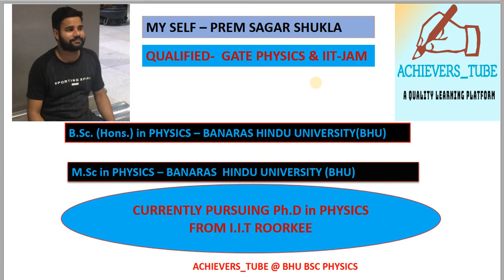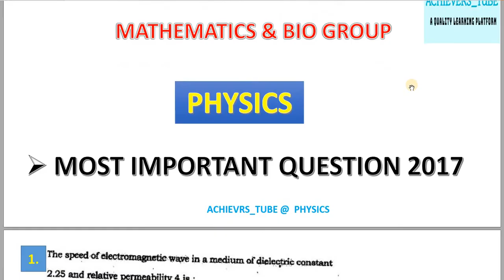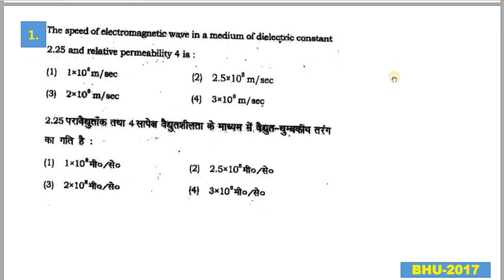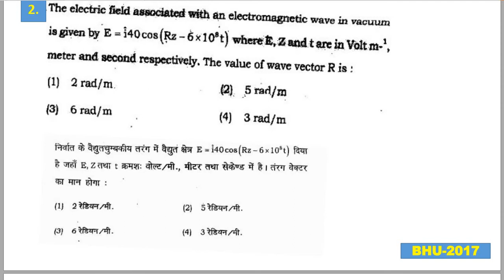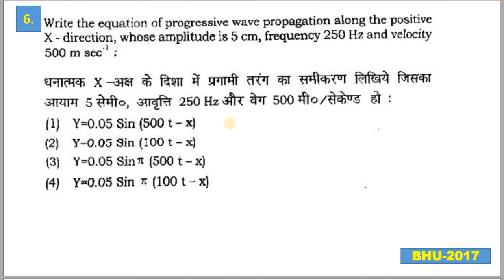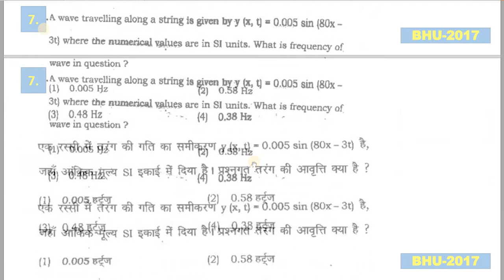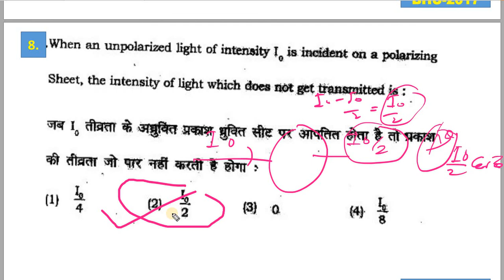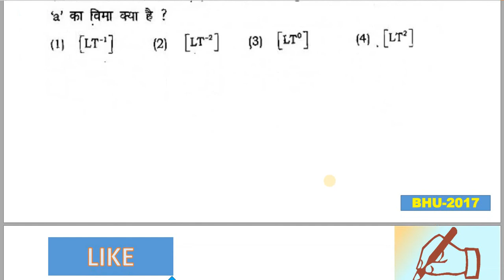BHU ENTRANCE 2020 |MATH & BIO GROUP | PHYSICS | MOST IMPORTANT QUESTION PAPER 2017 |ACHIEVERS_TUBE.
WELCOME TO ACHIEVERS_TUBE
 IN  THIS  VIDEO WE  DISCUSSED MOST IMPORTANT PREVIOUS YEAR QUSTION PHYSICS FROM PAPER 2017 FOR BHU B.SC MATH & BIO  ENTRANCE.
ITS VERY HLEPFUL FOR CBSE /UP/ICSE BOARD & ALSO FOR ENTRANCE EXAMINATION NEET / JEE MAIN/ JEE ADVANCE.
FOR CLASS 10 CBSE/ UP BOARD STUDENT PHYSICS: visit the links given below:IMAGE FORMATION BY CONCAVE & CONVEX MIRROR ,USE OF CONCAVE & CONVEX MIRROR
GATE PHYSICS |MATHEMATICAL PHYSICS| DIFFERENTIAL EQUATION |PART-01|PREVIOUS YEAR SOLUTION 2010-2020.